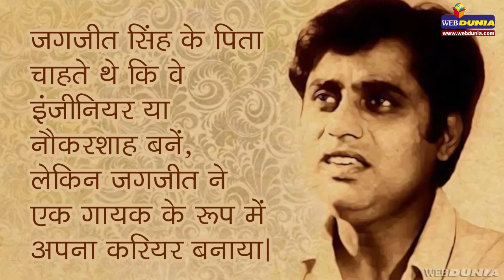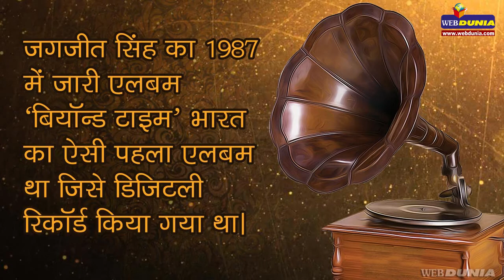मेरा गीत अमर कर दो... जगजीत सिंह Jagjit Singh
मखमली आवाज़ के मालिक जगजीत सिंह की पुण्य तिथि पर उनकी  कुछ अनसुनी बातें..